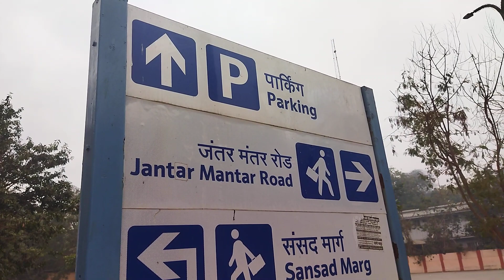Patel Chowk Metro Station Get No 2 | पटेल चौक मेट्रो स्टेशन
patel chowk metro station (transit stop)
patel chowk metro station
patel chowk
patel chowk metro
delhi metro museum at patel chowk metro station of delhi metro
metro museum at patel chowk metro station
metro
delhi metro station
delhi metro
patel chown metro station
patel chowk metro station entry gate
patel chown metro station band
patel chowk metro sttaion news
metro station
patel chowk metro travel
station
delhi metro (mass transportation system)

More Information